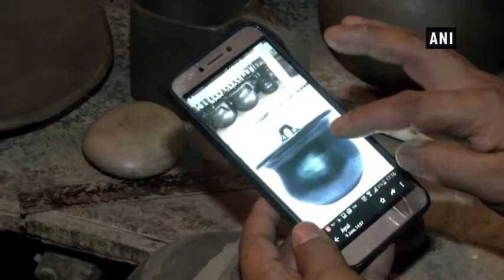Mathew Sasa unveils the primordial pottery ‘Longpi Hampai’ of Manipur - ANI News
New Delhi, Apr 06 (ANI): The serene nature-filled hill district of Manipur, Ukhrul, is home to the famous Longpi Hampai or Longpi pottery which has attained international popularity for its unique art and craft. This famous ancient art is originated from two Longpi villages known as Longpi Khullen and Longpi Kajui, 37 kms away from Ukhrul district. The use of this art is widely prevalent in the state especially, the Tangkhul community, the inhabitants of the hill district, since time-immemorial. In a bid to bring awareness and promote the art of the community, Mathew Sasa Craft, an initiative by Mathew Sasa from Longpi Kajui, is striving to popularize this once glorious art through various platforms in the metropolis.